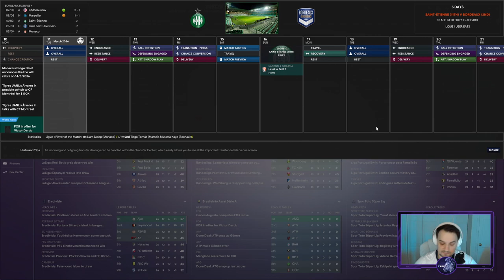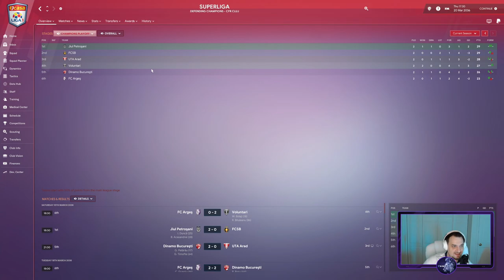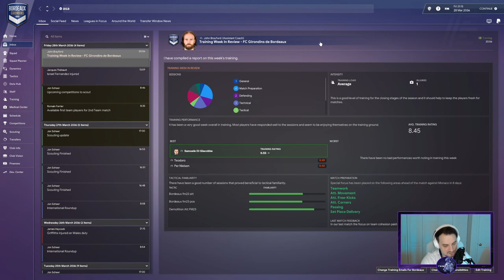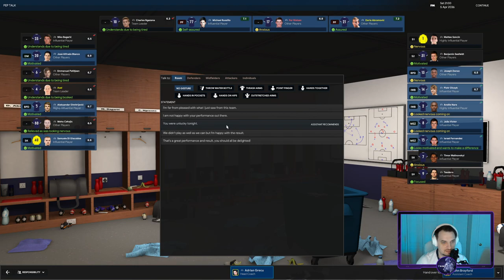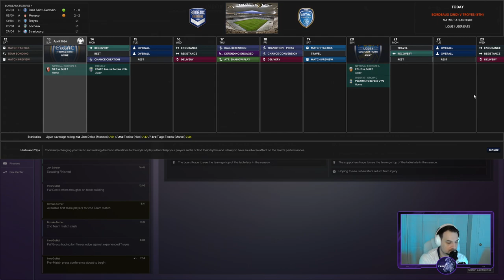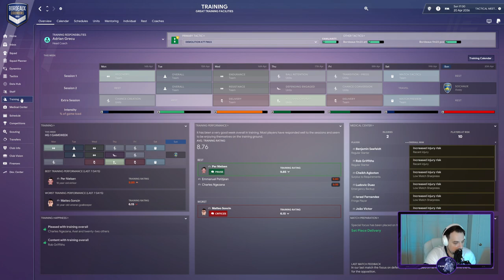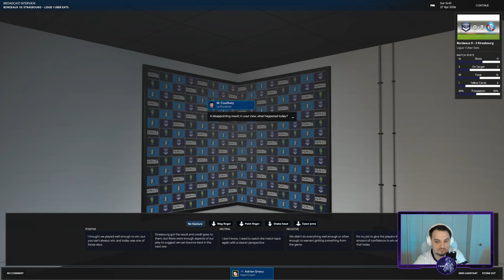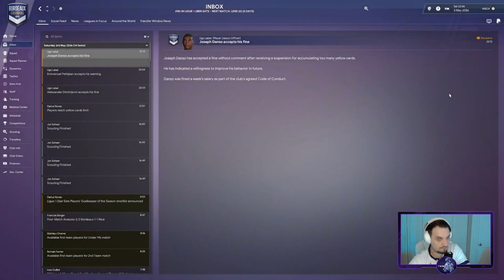GIRONDINS DE BORDEAUX--FM23--EPISODE 83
Can we win Ligue 1 ?